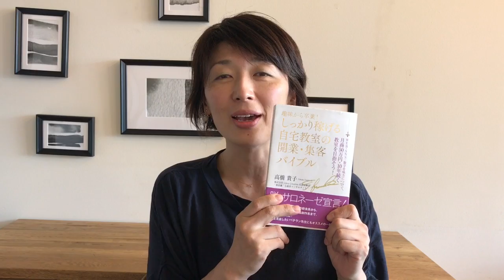【高橋貴子の自宅教室のためのしっかり稼げるバイブルTHE MOVIE 見どころ】教室開業・集客コンサルタント 横浜東京大阪 スカイプZOOM全国対応